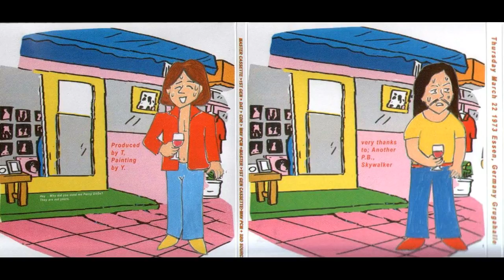Black Dog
Led Zeppelin: March 22, 1973 - Grugahalle, Essen, Germany ...

SETLIST:
* Dancing Days
* Bron-Y-Aur Stomp
* The Song Remains the Same
* Rain Song
* Whole Lotta Love (medley incl. Everybody Needs Someone To Love, Turn On Your Love Light, Let That Boy Boogie, (You're So Square) Baby I Don't Care, Let's Have a Party, I Can't Quit You Baby), Move It (lyrical teaser)
* Heartbreaker